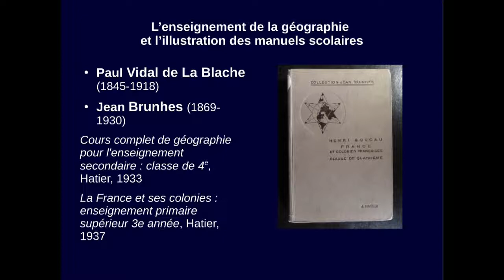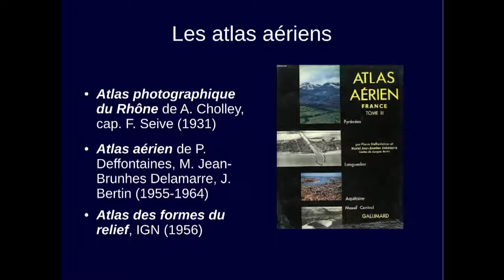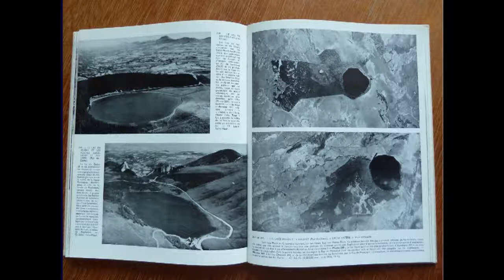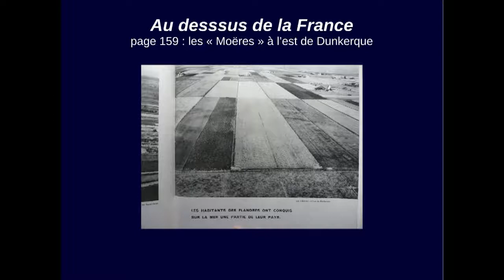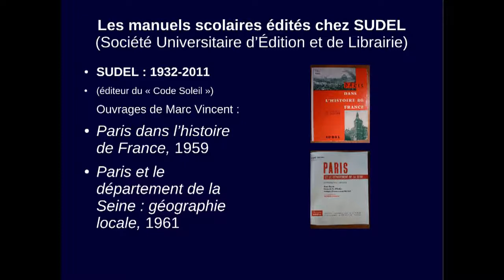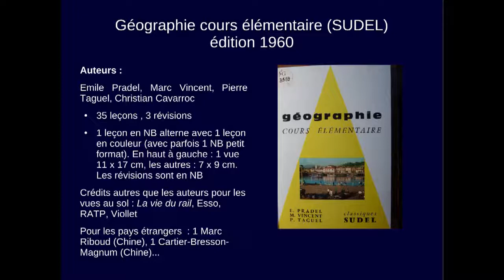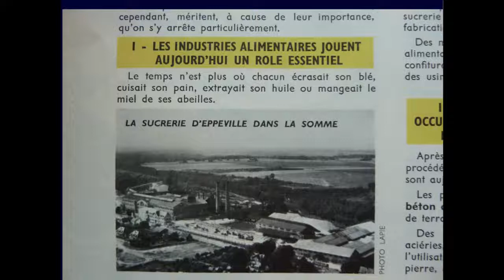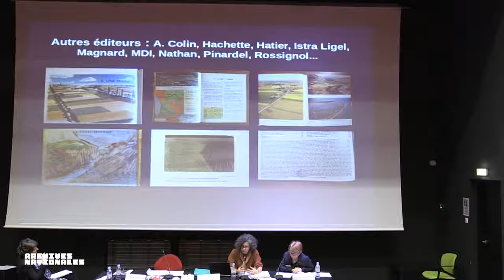Sandrine Bula, conservateur en chef du patrimoine aux Archives nationales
Sandrine Bula, conservateur en chef du patrimoine, Archives nationales, direction des fonds, responsable de la mission Photographie.

Les usages pédagogiques des vues aériennes de l'entreprise LAPIE (Les Applications Photographiques d'industrie et d'édition) (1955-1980).

Colloque international France, Face et profil
Jeudi 18 janvier 2018 - Archives nationales, Pierrefitte-sur-Seine